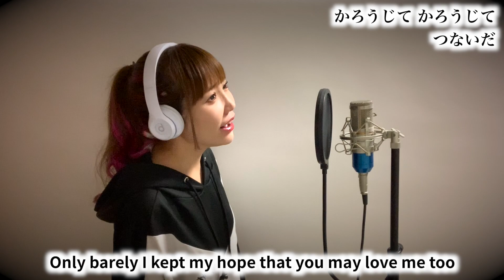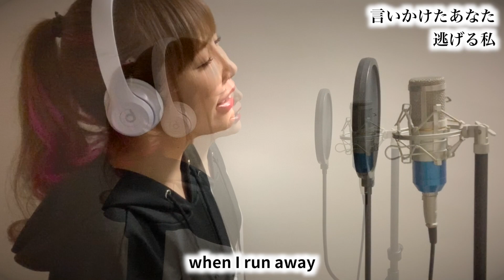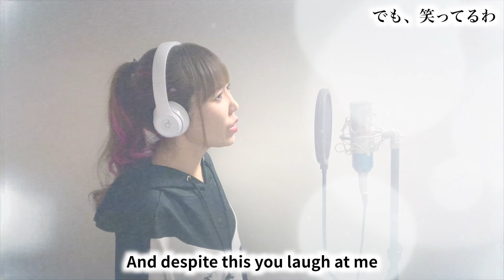慟哭／工藤静香【Lamenting / Shizuka Kudō】フル歌詞付き(English Lyrics) - Cover by ひろみちゃんねる / 歌ってみた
◾︎翻訳◾︎
Diazepan Medina 様

★Rec/Mix/Mastering★
Nishi Atsuki N.I.C.K 様

★vocal★
hiromi

※冷凍、冷蔵、生物はお控え下さい。